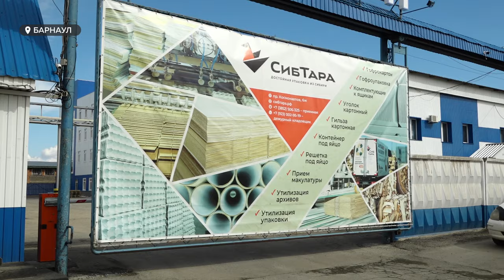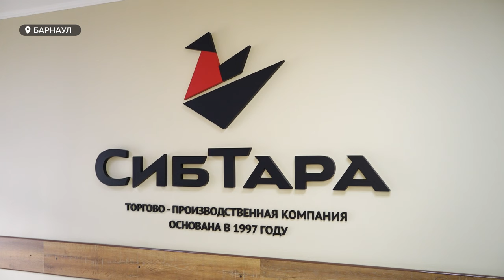Компания «СибТара» совершенствует производство и открывает новые рабочие места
Одно из крупнейших предприятий Сибири по производству гофропродукции в поисках новых сотрудников. Компания «СибТара» закупила новое оборудование, тем самым созданы дополнительные рабочие места. О том, кто требуется на производство – смотрите в нашем видео.